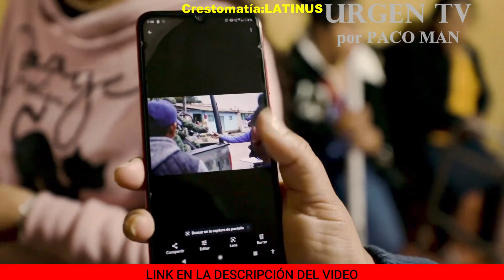La verdad histórica de Andrés; los 10 Desaparecidos de Pantelhó EnCORTO por PACO MAN en URGEN TV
A Peña se le desaparecieron 43 y Andrés ya empezó con 10…Pues no que son diferentes !?

Andrés Manuel prometió encontrar 43, pero ahora ya le faltan 53…mejor déjenos como estábamos, gracias

La Verdad Histórica de Andrés

En CORTO de jueves, ya huele a viernes y a cheve

Continuamos con la meta para la compra de la video cámara canon, metamos el acelerador para cumplir con este sueño de contar con una cámara de mejor calidad y mucho más profesional…podremos lograrlo éste año ¡
Ya puedes hacer tus DONATIVOS desde la comodidad de tu casa justo al momento de estar viendo mis videos en youtube, solo da un click al botón “super gracias” el corazoncito con el signo de pesos

Y también puedes depositar desde México o Estados Unidos a:
BANCO INBURSA
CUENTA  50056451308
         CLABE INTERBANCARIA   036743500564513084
                    OXXO  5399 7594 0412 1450 (# TARJETA INBURSA)

DONATIVOS serán utilizados para compra y mantenimiento de Equipo de Urgen TV

Música  durante el video:
Ace of Spades
Artista   T. Bless & the Professionals

  MIN 10:16